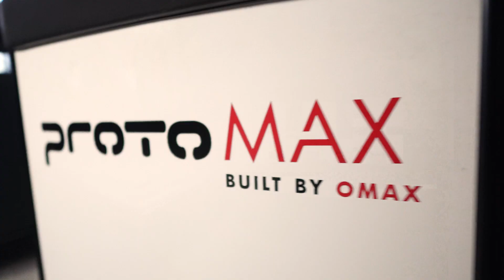Odwiedziny u Kubę: Technologia Hydro-Strumieniowa w Wytwarzaniu Noży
🔧 W tym odcinku jadę do Gdyni odwiedzić Kubę, który zajmuje się wytwarzaniem noży.
Okazało się, że Kuba już od dawna używa technologii hydro-strumieniowej do wycinania swoich noży. Dlaczego? Na to pytanie i wiele więcej znajdziecie w filmie!

🔗 Strona z nożami Kuby: Garbaty Knives

👤 Co mówi o sobie Kuba:
"Narzędzia tnące były moją pasją od dzieciństwa. W 2012 roku chciałem kupić pierwszy naprawdę porządny nóż, lecz nie było mnie na niego stać. Postanowiłem, że wykonam go sam. Tak zaczęła się moja największa życiowa pasja, a zarazem przygoda. Początkowo warsztat był wyposażony w pilnik, wiertarkę i szlifierkę kątową. Z upływem czasu rozwijał się, aż stworzyłem profesjonalną pracownię.

Noże wykonuję ze stali wysokowęglowych, które cenię za wytrzymałość i długie trzymanie ostrości. Niektórych może przestraszyć, że takie stale są podatne na korozję, lecz bardzo łatwo i szybko można nauczyć się, jak o nie dbać. Dbałość o detale, jak np. profilowane rękojeści, które maksymalizują ergonomię, przekłada się na mniejsze zmęczenie użytkownika i większą funkcjonalność narzędzia. Wiedza, doświadczenie, profesjonalizm, a przede wszystkim włożone serce, sprawiają, iż po setkach godzin spędzonych nad ulepszaniem naszych modeli, dostajecie produkt w pełni dopracowany, który spełni oczekiwania nawet najbardziej wymagających użytkowników."